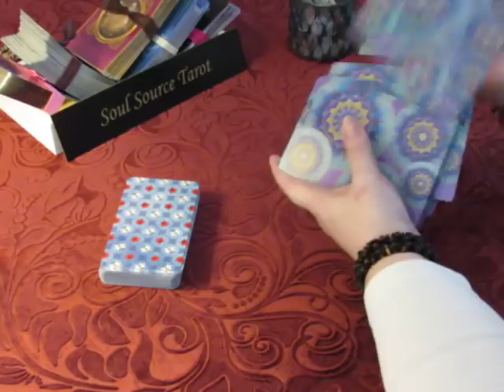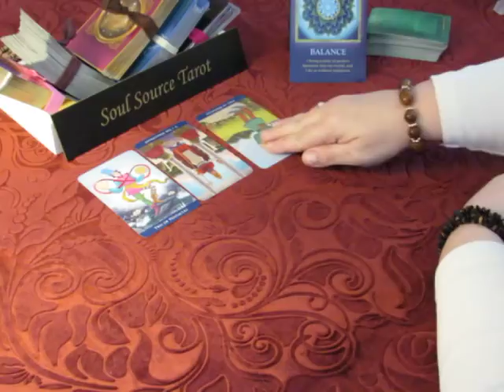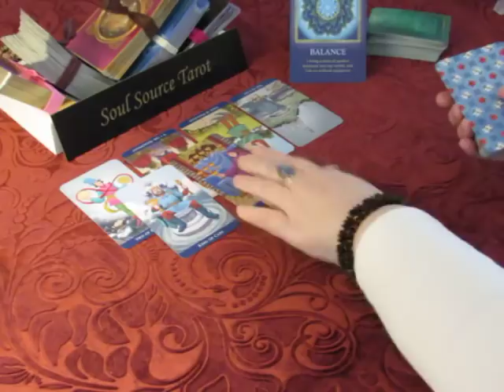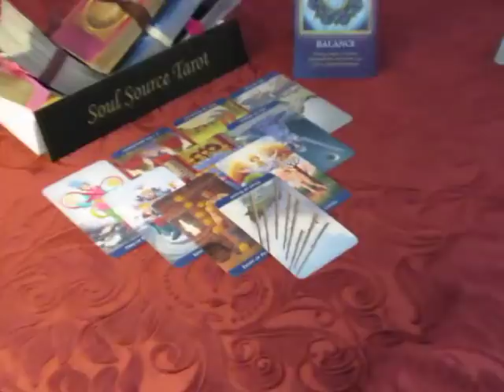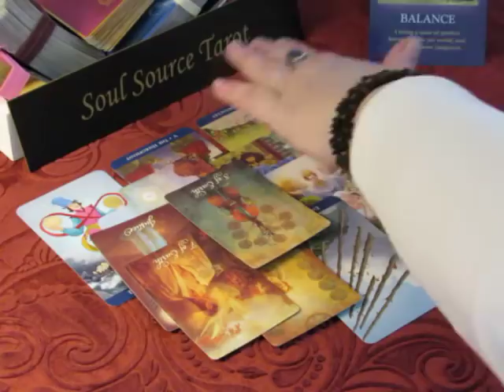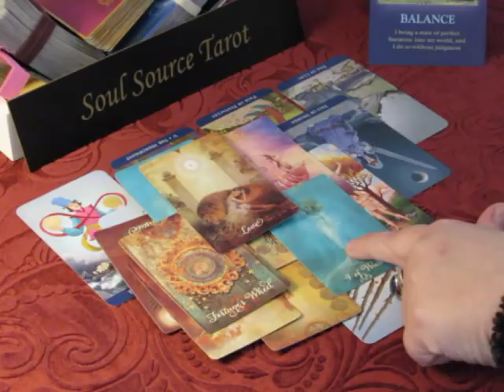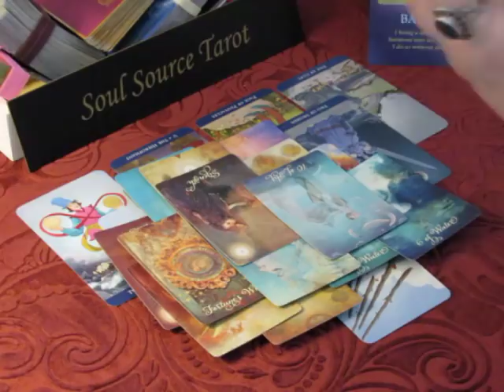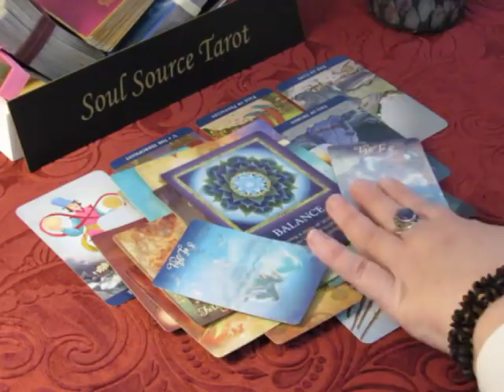~Pisces~Love~Healing Process~March 12 to 18, 2018 Weekly Tarot Reading